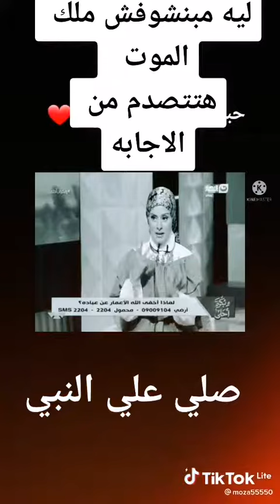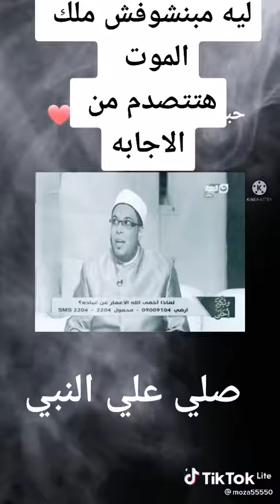ليه مابنشوفش ملك الموت هتتصدم من الاجابة